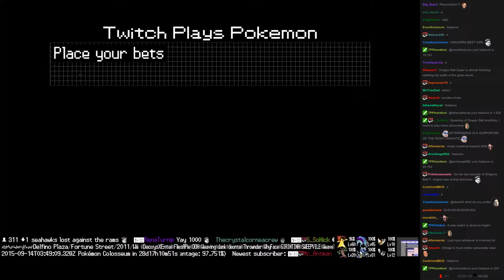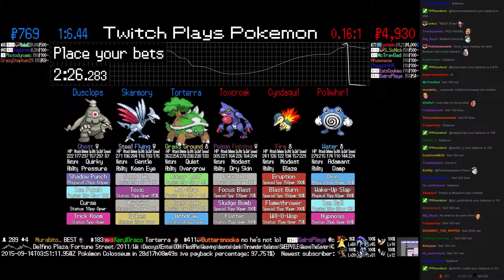Twitch Plays Pokémon Battle Revolution - Match #23705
Match #23705 [Blue: Torterra, Skarmory, Dusclops] vs [Red: Toxicroak, Cyndaquil, Poliwhirl]